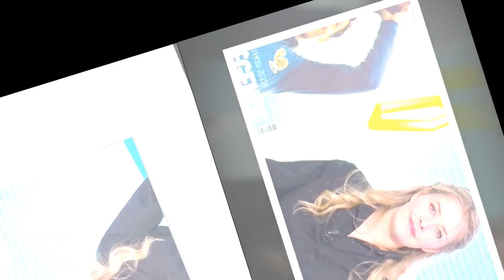Carine Galli se confie avec tendresse sur ses parents : "Ils n'avaient pas une belle image du foot..